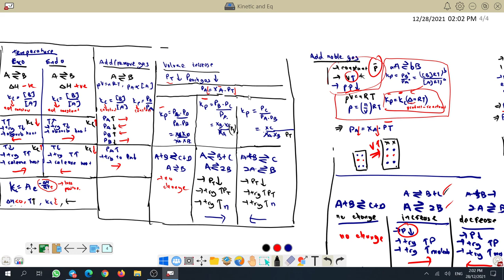STPM Chemistry : Equilibrium